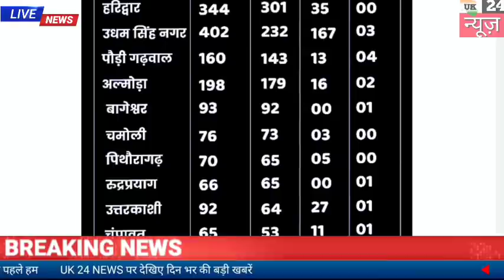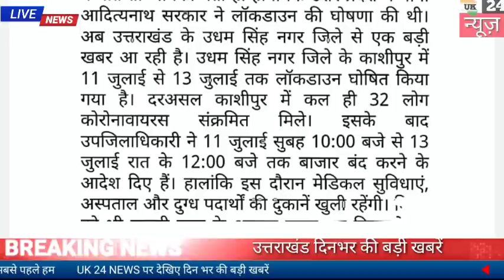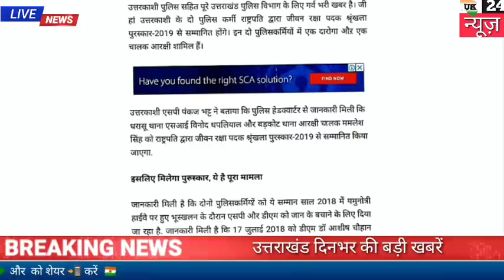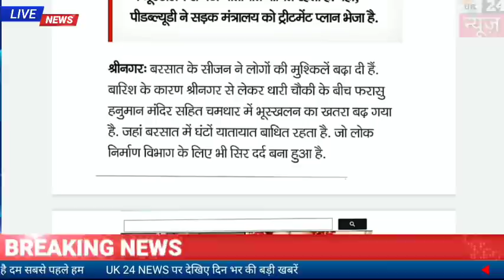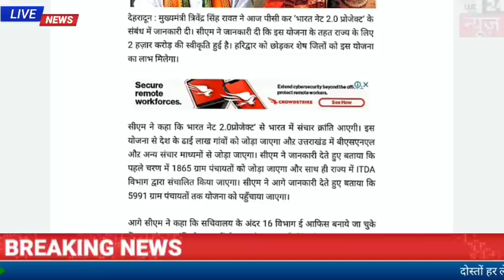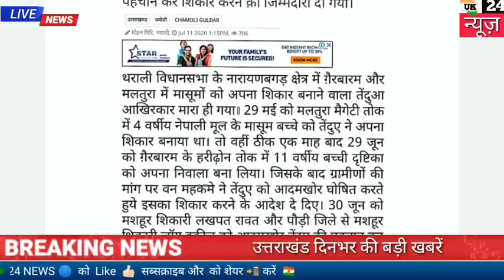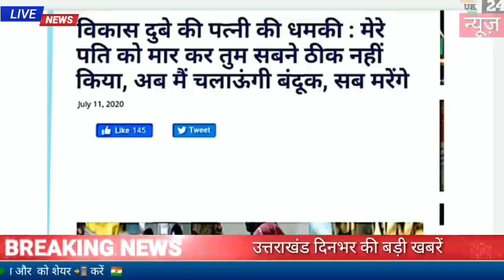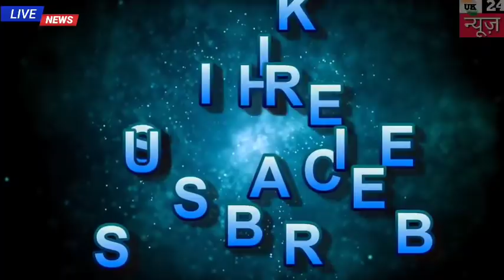11 जुलाई उत्तराखंड शाम की खबरें , 13 जुलाई तक लॉकडाउन बड़ा, गांवों में सुपर स्पीड नेट चलेगा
उत्तराखंड  uttarakhand news